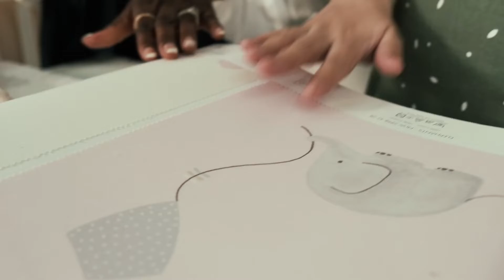Being A Boss With Sage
Gear all about our Brand Campaign with Sage from our very own founder and Interior Designer- Toks Aruoture. Cause she's Bossin' it 😉😏